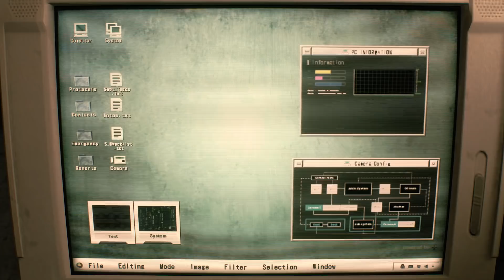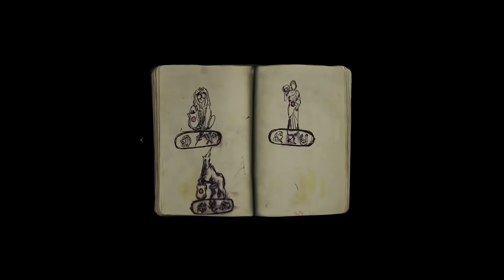Resident Evil 2 Remake - Tráiler Gameplay E3 2018 [Español]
Anunciado durante la Feria E3 de la semana pasada para deleite de los fans y jugadores de todo el mundo, Resident Evil 2 regresa oficialmente. Completamente remodelado desde cero para ofrecer una experiencia narrativa más profunda de la pieza maestra que definió el género survival horror llegará al sistema de entretenimiento PlayStation®4, la familia de dispositivos Xbox One incluyendo Xbox One X y al formato Windows PC el 25 de enero de 2019.

Acabamos de lanzar un nuevo vídeo de juego que muestra algunos de los momentos de terror y la tensa exploración que los jugadores pueden esperar cuando se pongan en la piel del oficial de policía novato Leon Kennedy en su primer día de trabajo en el Departamento de Policía de Raccoon City.

KochMediaEs, son unos cracks 👍